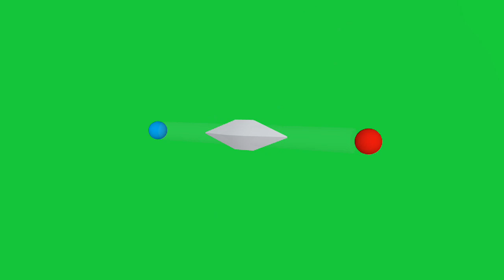3d animation 31, no copiright issue